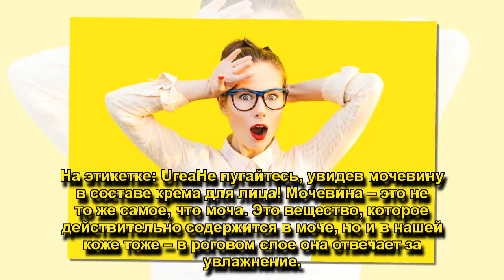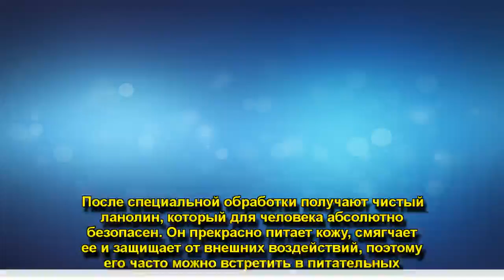5 СТРАННЫХ ИНГРЕДИЕНТОВ В КОСМЕТИКЕ, КОТОРЫЕ..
5 СТРАННЫХ ИНГРЕДИЕНТОВ В КОСМЕТИКЕ, КОТОРЫЕ ДЕЙСТВИТЕЛЬНО РАБОТАЮТ